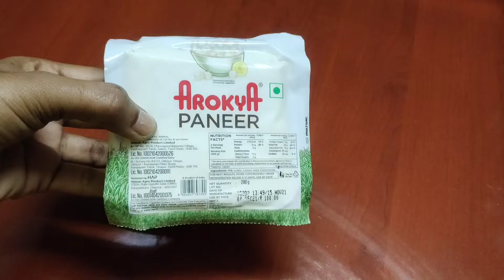என்னது பன்னீர் ல இவ்ளோ விஷயம் இருக்கா இவ்வளவு நாளா இது தெரியாமல் போச்சே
how to make paneer biryani?/ பன்னீர் பிரியாணி செய்வது எப்படி?

How to make mushroom biryani?